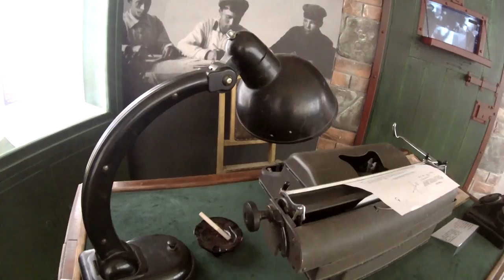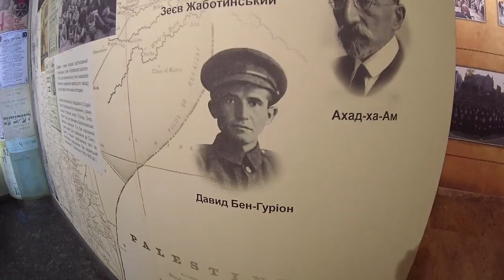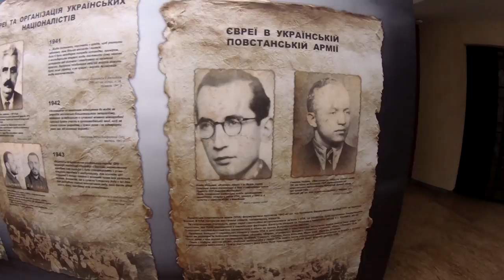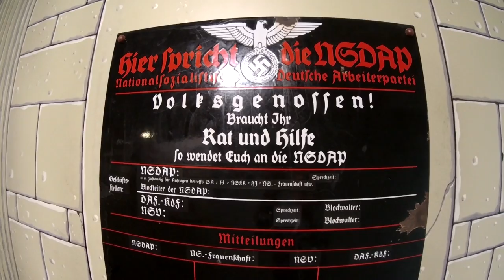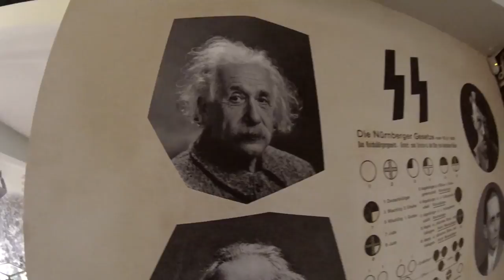Холокост евреев: Музей холокоста в Днепропетровской Меноре - видео обзор Vital Way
Холокост евреев: Музей холокоста в Днепропетровской Меноре находится на втором этаже и является третьим по величине в Мире.
Виталий Пискун: полный видео обзор Меноры в Днепропетровске 2016 можно смотреть по ссылке